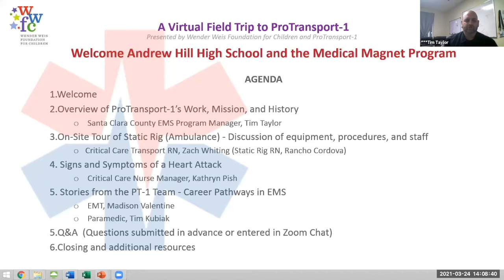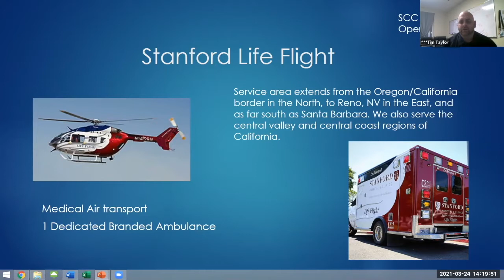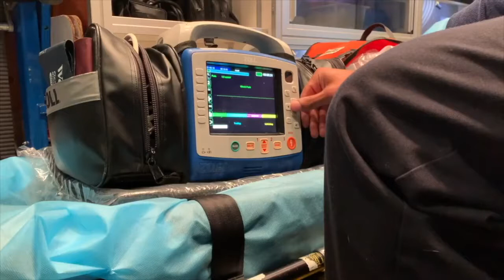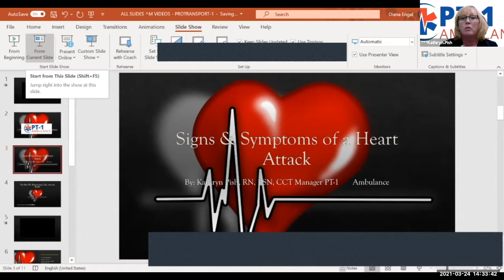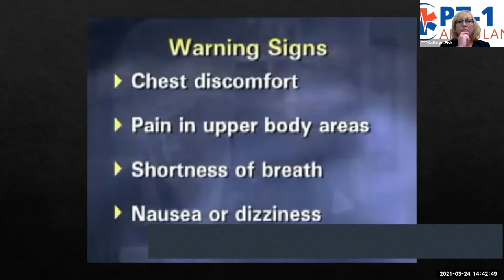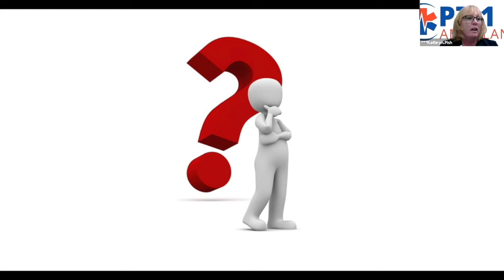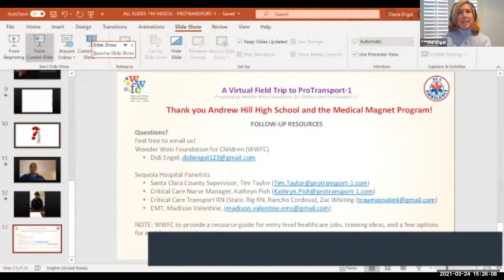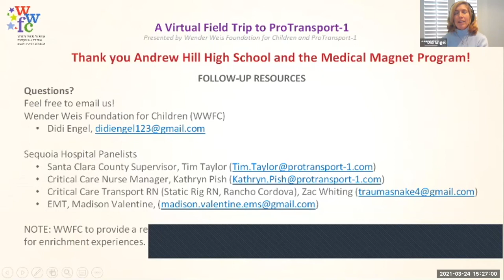Virtual Field Trip to ProTransport-1 Ambulance with Andrew Hill High School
March 2021 – Students got to hear an introduction to ProTransport-1 Ambulance and learn about emergency medical services (0:00:00-0:17:00 17 min.) ranging from NICU transport to professional sports event athlete support. They did a “ride-along” on a Static Rig Ambulance (0:17:01-0:24:07 7 min.) with the Critical Care Transport Team. They learned about Signs and Symptoms of a Heart Attack and CPR (0:24:10-0:36:25 12 min.) and heard stories and advice from ProTransport-1 employees:
• EMT (0:36:26-0:40:26 4 min.)
• Paramedic (0:40:26-041:41 1.5 min.)
A Q&A session addressed student questions and “on the job” EMS Stories (0:41:42-1:17:18 36.5 min.)